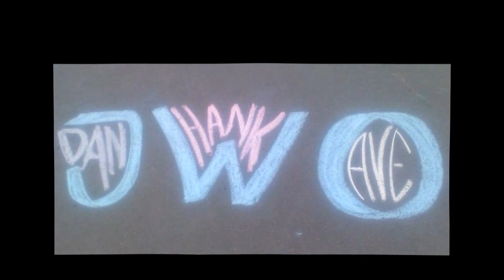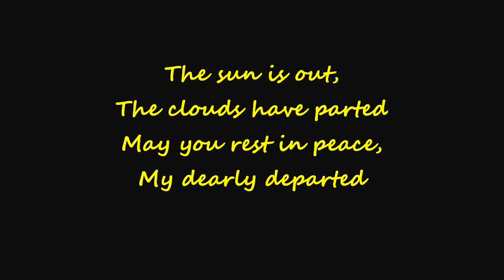Tribute to J. W. O'Quinn IV - Jimmy Eat World 'Hear You Me'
This video is a tribute in memory of John W O'Quinn IV. John was an amazing kind of guy, amazing in a way that would flood a room with laughter and positive energy leaving John standing there in an almost daft sort of way saying. "What?" John just had a way with people. He left this place far too early, but someone with that talent has a lot to do with very little time. I imagine he is off doing much the same right now. A blanket of tension was just removed somewhere because John showed up. Here's to always smiling and being you, John. =)